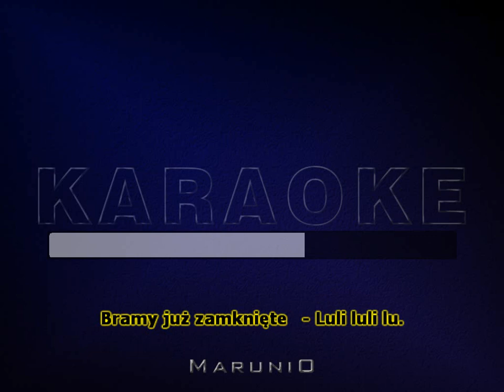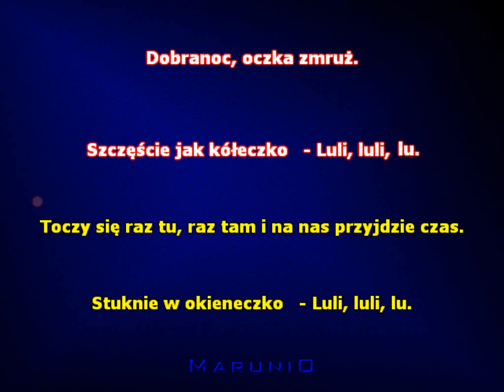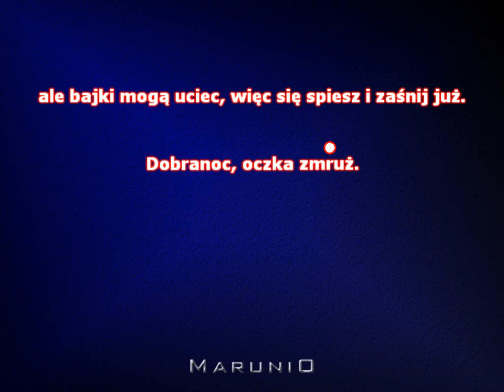Dobranoc oczka zmruż